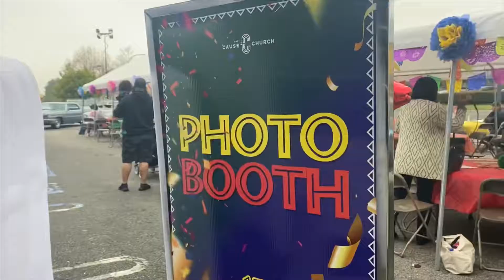THE CAUSE 15 YEAR ANNIVERSARY!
"The Cause Church is located in Brea, CA. It is an amazing Christian church full of real people, completely in love with God, unconditionally loving people, passionately serving Him, and fully committed to bringing people to Jesus. Find The Cause Church in Orange County, Southern California, or join the online community by streaming our services. Looking for a "church near me" or Brea church - WELCOME HOME!"